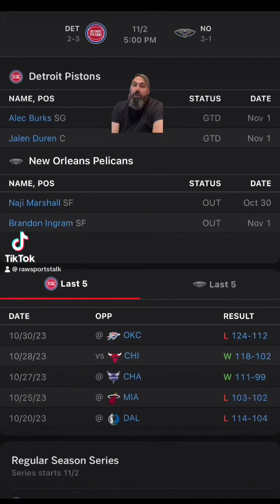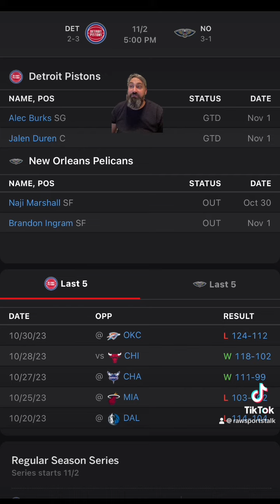New Orleans Pelicans VS Detroit Pistons NBA : Betting info for 11/2/23